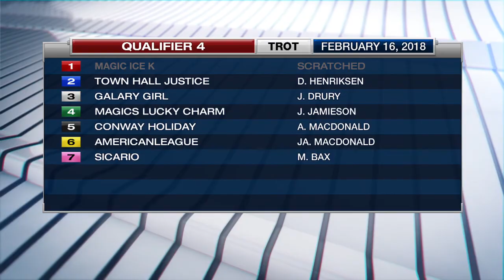Woodbine, Sbred, February 16, 2018 Qualifier #4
Qualifier #4 from Woodbine, February 16, 2018